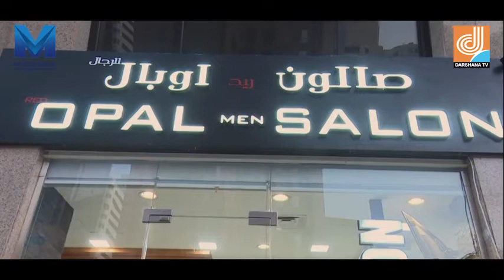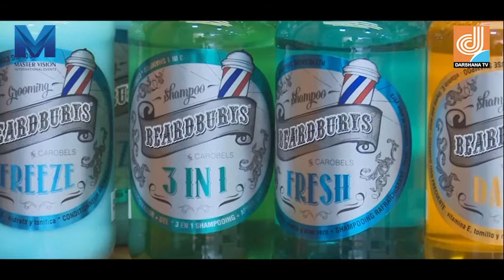SAFALAMEE YATHRA WITH RAJAN